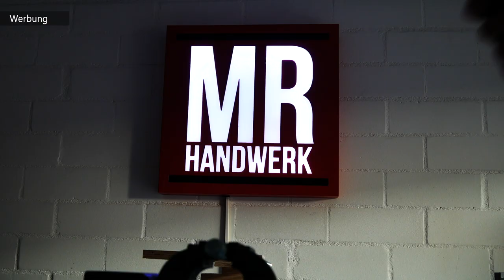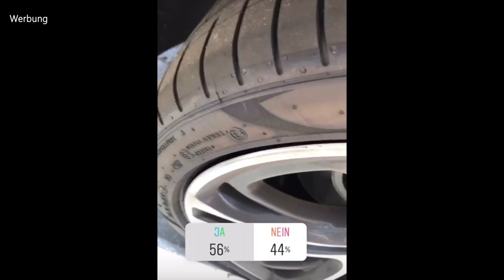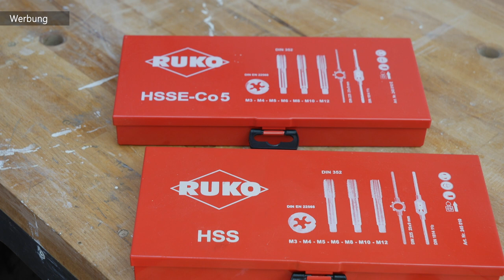AUF KEINEN FALL NACHMACHEN| 5MIN UPDATE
Tool des Monats

Metabo Hobelmaschine:
Metabo Absauganlage:
Passende Rollen:

Dübelleiste Wolfcraft:
3D Winkel Wolfcraft: